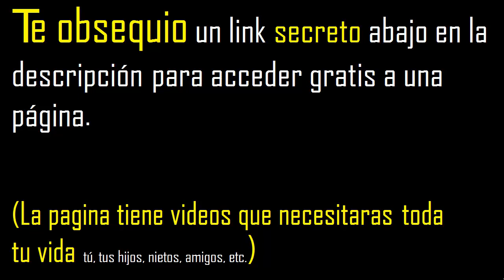44 es divisible por 2 ? porque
cuando un numero es divisible por 2